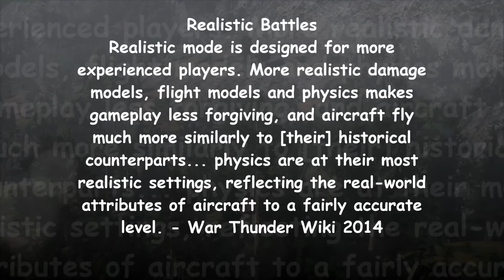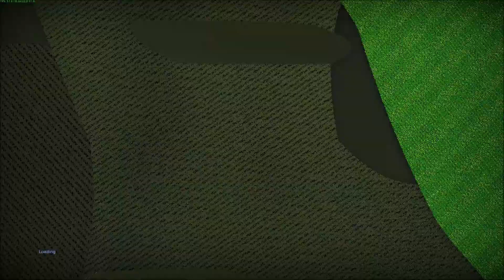simulater Battles,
i play only Usa tanks becase there are the Best, warld of Tanks is realer tho, these game is Not a simulasian!!!